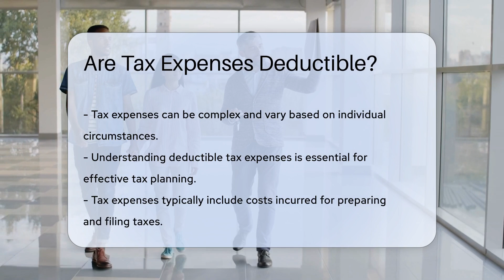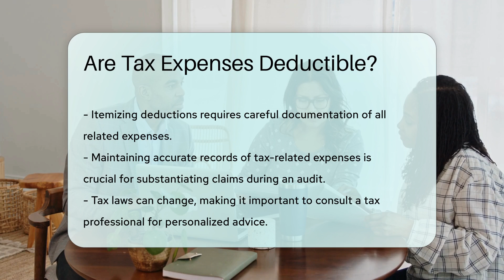Are Tax Expenses Deductible? - CountyOffice.org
Are Tax Expenses Deductible? In this insightful video, we delve into the intricate world of tax expenses and deductions. Understanding the nuances of what qualifies as a deductible tax expense is vital for effective tax planning. Discover the various tax expenses that can be deducted, such as fees for tax preparation services, legal advice, and accounting services. Learn how certain business-related tax expenses may be deductible if they are necessary and ordinary, especially for self-employed individuals.

Explore the specific rules surrounding personal taxes, like state income taxes and property taxes, and how taxpayers may deduct state and local taxes within specific limitations. Uncover the benefits of itemizing deductions and how it can potentially lead to tax savings with meticulous documentation of expenses. Keeping accurate records of all tax-related expenses is crucial to substantiate claims in case of an audit.

Stay informed about the ever-changing tax laws by consulting a tax professional for tailored advice based on individual circumstances and current regulations.